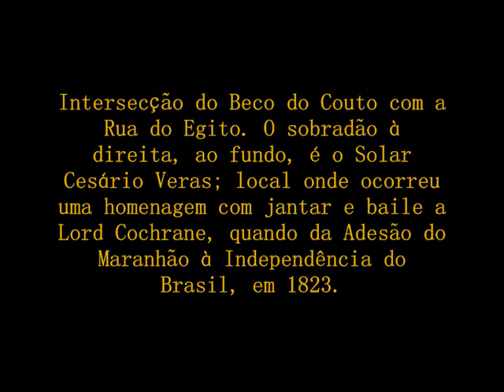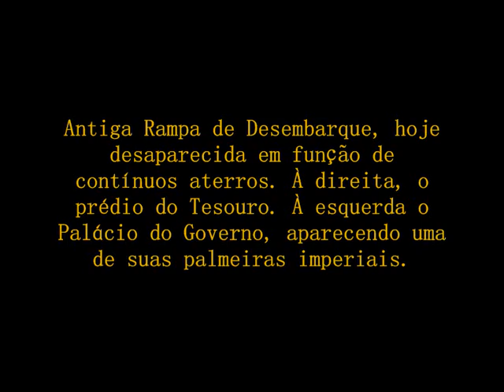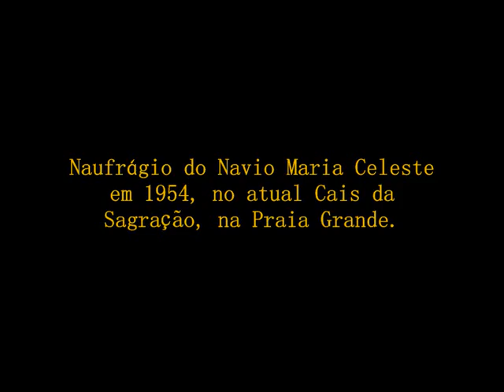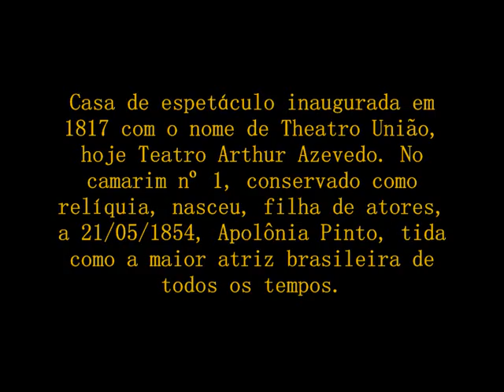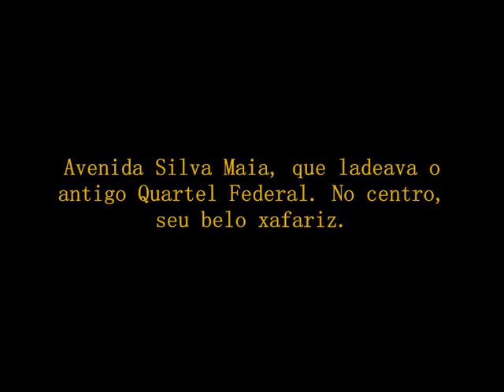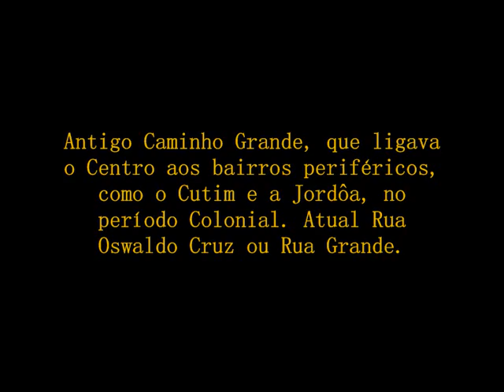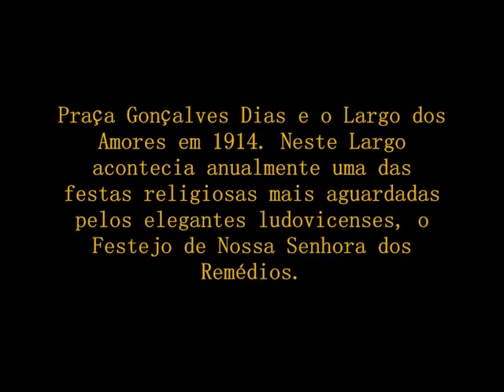São Luís do Maranhão, Uma Viagem no Tempo // St. Louis - Maranhao - Brazil, A Journey in Time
Volte no tempo e dê um passeio pela antiga São Luís, através de fotos lindas e raríssimas de um glorioso passado que não volta mais.

Conheça mais sobre a origem arquitetônica maravilhosa desta que é considerada a Cidade Cultural, Patrimônio da Humanidade desde 1997; a mais lusitana de todas as capitais brasileiras.

Go back in time and stroll around the old St. Louis, through beautiful and rare photos of a glorious past that never return.

Learn more about the origin of this wonderful architecture that is considered the City Cultural, Heritage Site since 1997, the most Lusitanian all Brazilian capitals.

Retrocede en el tiempo por el viejo San Luis, con fotos hermosas y raras de un pasado glorioso que no volverá nunca.

Aprenda más sobre el origen de esta arquitectura maravillosa que es considerada la ciudad Patrimonio de la Humanidad desde 1997, la más lusitana entre las capitales brasileñas.

Fotos:
Gaudêncio Cunha e autores diversos;
Gaudêncio Cunha and other;
Gaudêncio Cunha y otros.

Autor / Author:
Ramssés de Souza Silva

Temas / Songs / Canciones:
A Serpente (Outra lenda) - Zeca Baleiro
Engenho de Flores - Papete